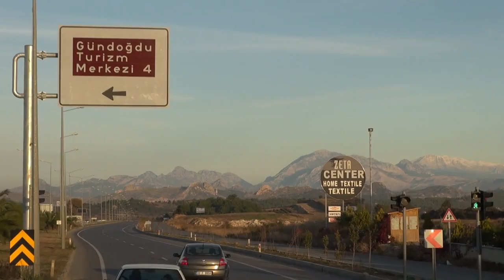Clip 14 Türkeiurlaub 12-2011 Alanya Ocurcalar Pamukkale Hierapolis carly s clips auf Youtube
Fahrt mit dem Reisebus nach Pamukkale. Der Reiseleiter K.Erhan Bozkurt erzählt uns einiges. Er hat auch ein Buch geschrieben. Mit dem Namen von ihm mal Googlen.